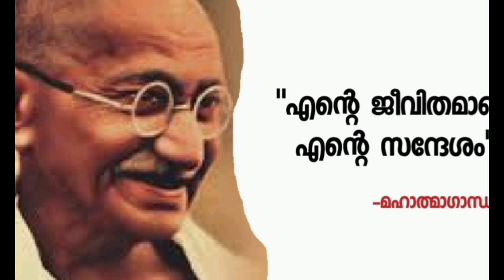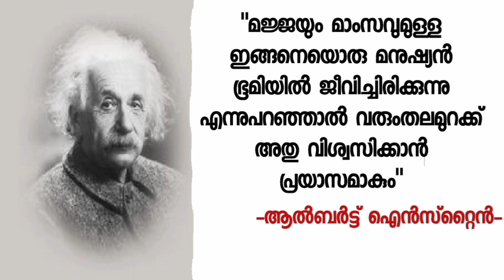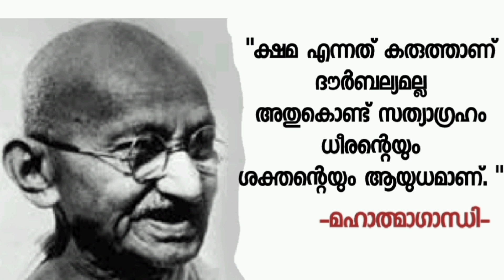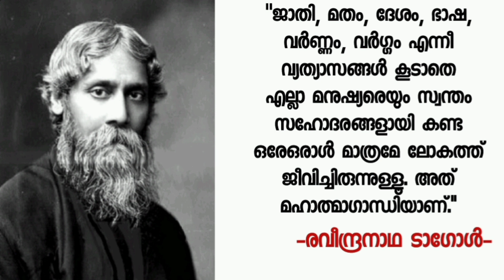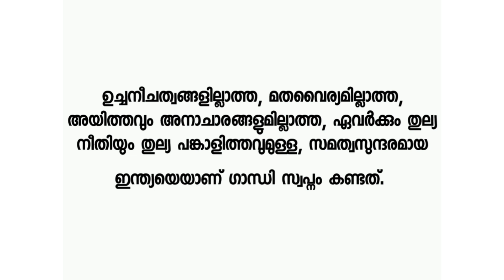ഗാന്ധിജിയുടെ തത്വചിന്ത/ഗാന്ധിജയന്തി പ്രസംഗം/Gandhi Jayanti Speech In Malayalam/Mehraf's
ഗാന്ധിജിയുടെ തത്വചിന്തയെ കുറിച്ചറിയാം